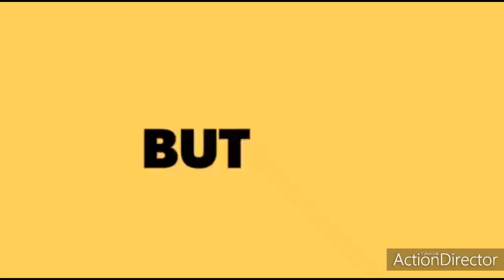LATEST INDIA UPDATES|PM NARENDRA MODI| DISCARDED CHINESE APP AND PRODUCTS IN INDIA|INDIAN PRODUCTS